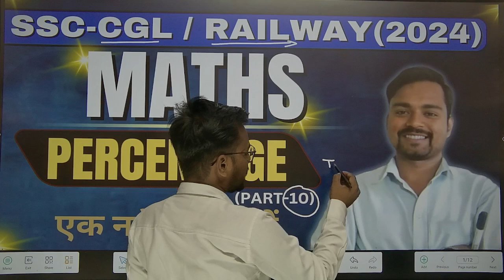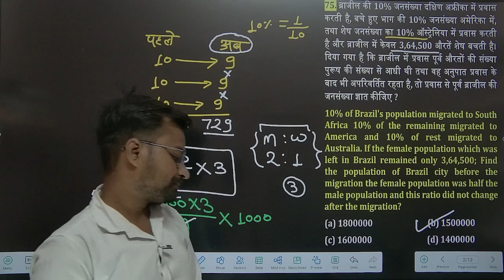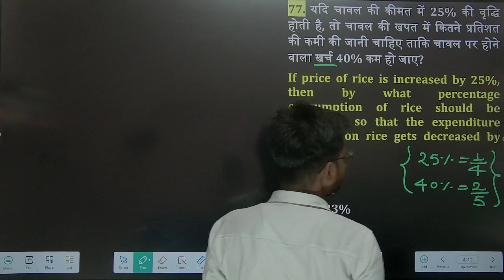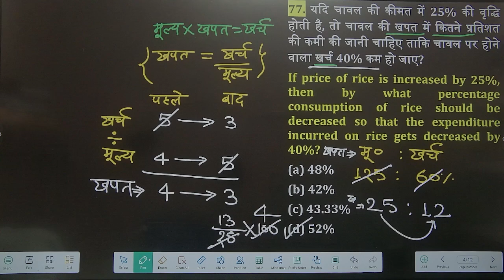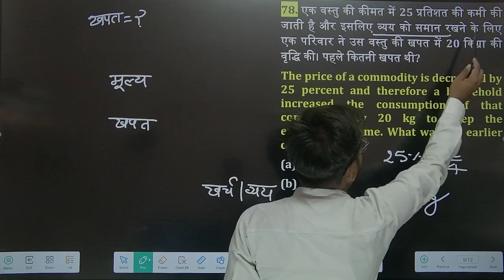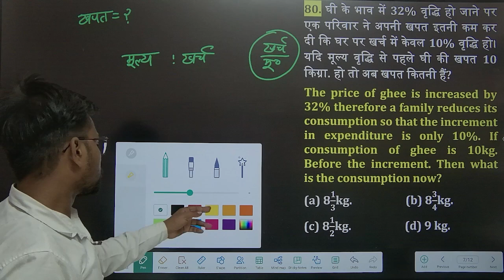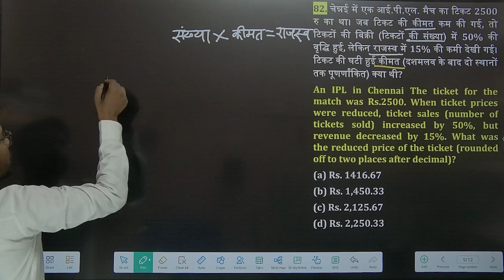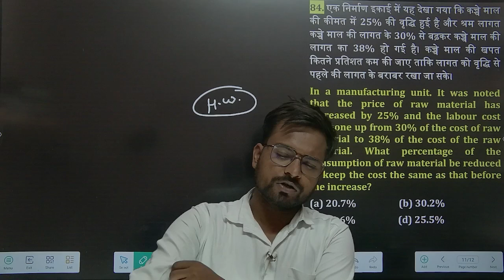SSC CGL 2024 |RAILWAY MATHS 2024|PERCENTAGE(प्रतिशत) #10|SSC CGL Maths Classes| BY-SAURABH SIR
ssc cgl maths 2024
railway maths best teacher
railway maths questions
railway maths 2024
rrb maths 2024
railway maths classes 2024
railway maths syllabus 2024
railway ntpc maths 2024
railway math question 2024
railway math book 2024
railway exam math 2024
railway technician math 2024
railway group d maths 2024
railway maths practice set 2024